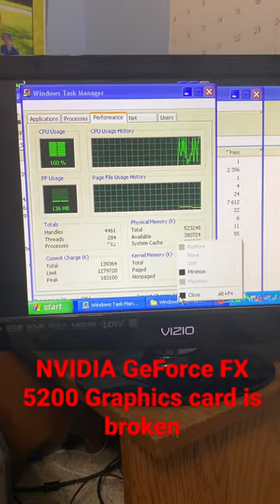My dad’s Dell Dimension 4600 has finally died